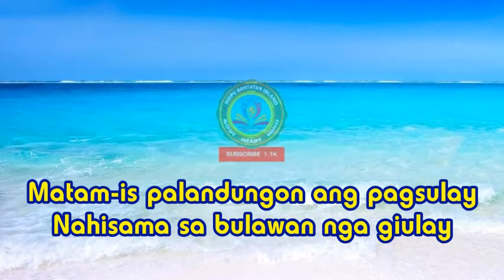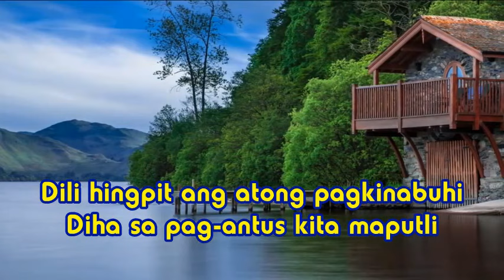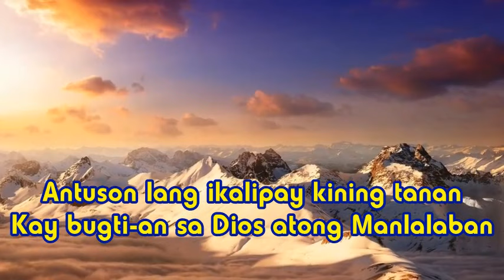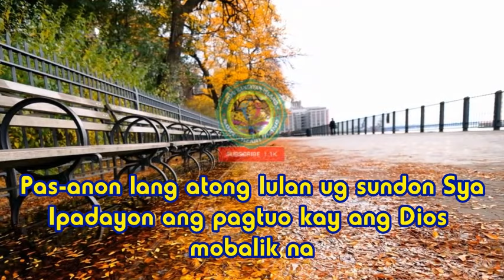Antuson Lang Minus One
Antuson Lang Lyrics
Singer: D' Messengers
This song is based on James 1:2-4. " My brothers and sisters, consider it nothing but joy when you fall into all sorts of trials, because you know that the testing of your faith produces endurance. And let endurance have its perfect effect, so that you will be perfect and complete, not deficient in anything."